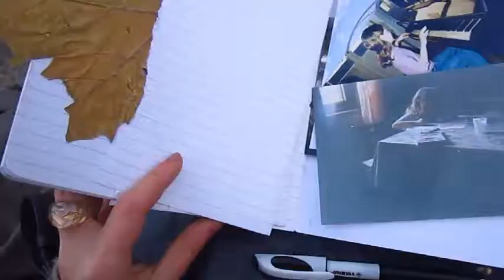We are accidents waiting to happen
Flica - Mid
Flica - Walk
Death Cab for Cutie - Brothers on a hotel bed